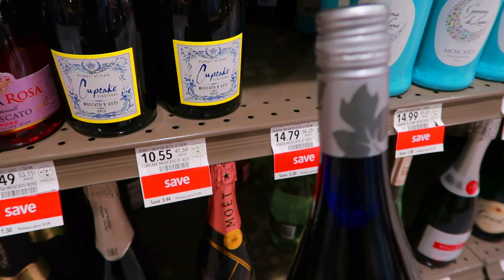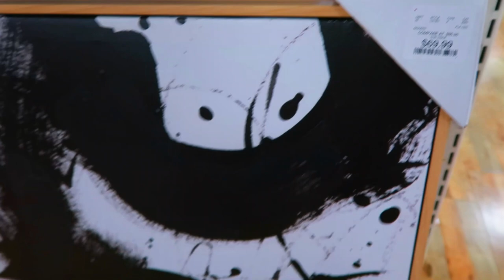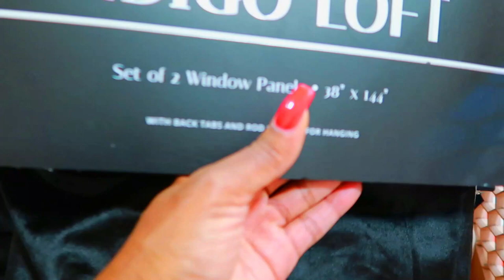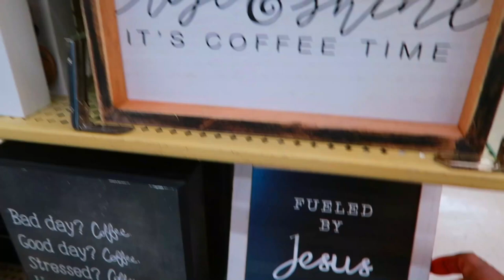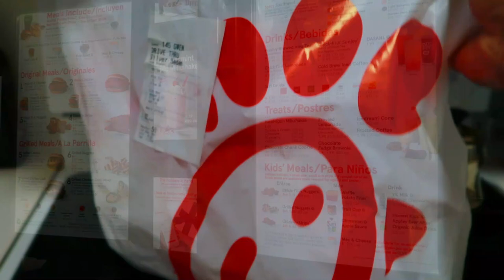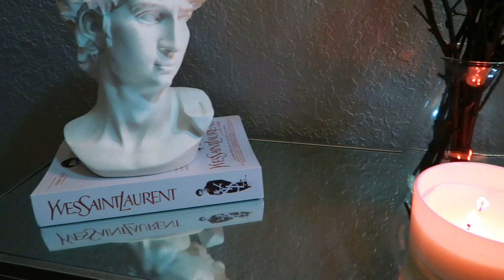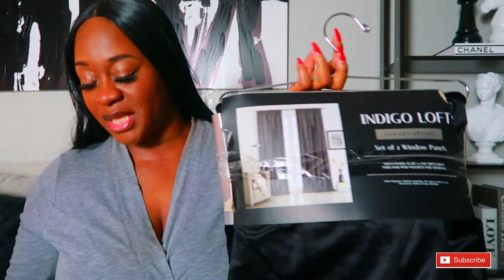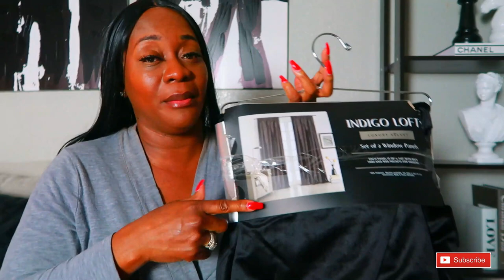VLOG: HOME GOODS + HOBBY LOBBY + HOME DECOR HAUL + STARBUCKS + NEW WINE + SHOP WITH ME + Ft. DOSSIER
GWENDOLYN10

VLOG , Ft. DOSSIER. WEEKLY VLOG, SHOP WITH ME, HOME GOODS, HOBBY LOBBY, STARBUCKS, HOME DECOR HAUL, NEW WINE, A DAY IN THE LIFE, CHIRSTMAS 2021, MAGIC LIGHTS

If you purchase through those links you will not get charged more or less. It will not affect you as a customer but it does help me to continue to make content for you guys! My opinion of the products are not influenced by anyone, they are honest and strictly my own.